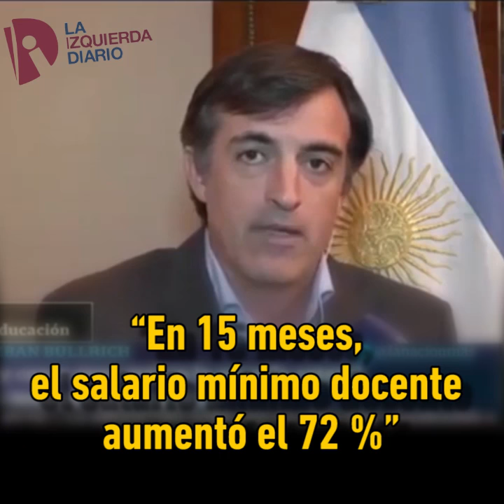Los números de Esteban "Pinocho" Bullrich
Los datos chequeados que Esteban Bullrich afirmó en diversos medios. Mirá el video y enterate de los verdaderos números que el ministro de Educación quiere tapar.